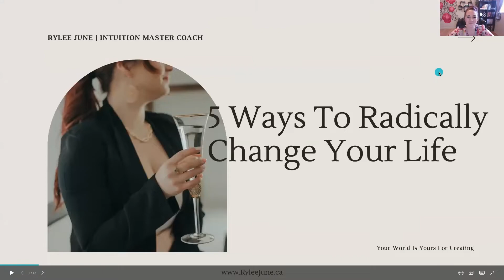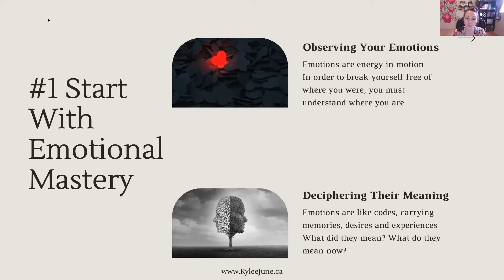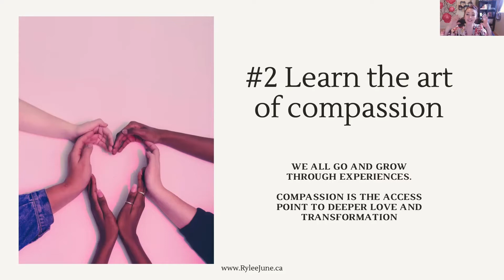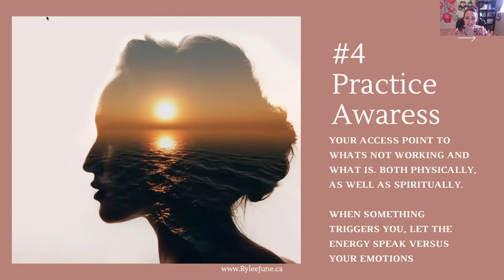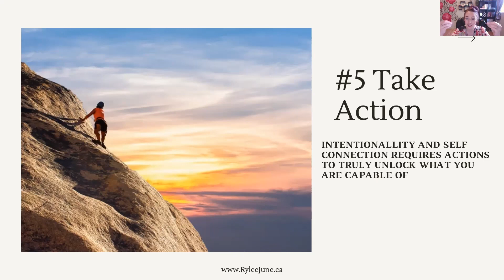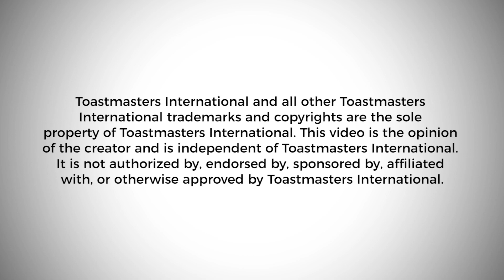My Five-Step Method to Connecting to Your Energy & Radically Changing Your Life — Rylee June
DESCRIPTION
How To radically change your life through your energy.

Rylee June is an international Intuition Master Coach supporting thousands across the world in connecting to themselves and helping others heal their lives.